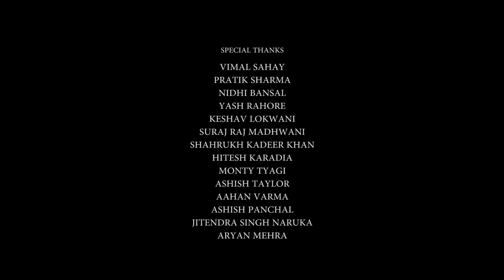MUTUALS A SHORT FILM || CLOWNS FILMS || RJ14 CREATIONS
RJ14 CREATIONS
CLOWNS FILMS
PRESENTS

MuTuAlS
Based on a famous play Marnouprant written by Surendra Verma

Manish Kumar Solanki

Cinematographer
Sitaram kumawat
Nidhi bansal

Cast
Rajesh Thada
Anant Sharma
Garima Chouhan

Venue Partner
Mutual's cafe

Dailouges & Screenplay
Arpit Gangwal
(Stupid high arts)

Music & Dubbing
Shivang Shukla

Special Thanx
Vimal Sahay
Nidhi Bansal
Ashish Taylor
Ahan verma
Aashish panchal
Jitendra singh naruka
Shahrukh kadeer khan
Aryan mehra
yash rathore
Suraj raj madhwani
Keshav lokwani
Monty tyagi